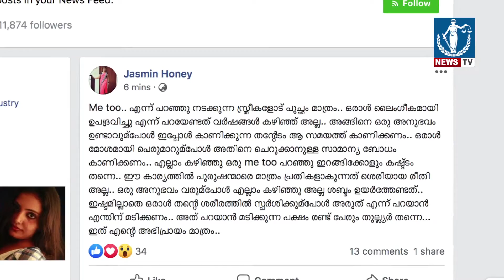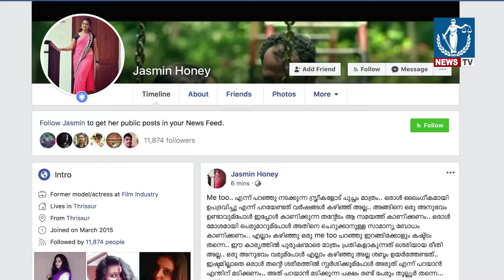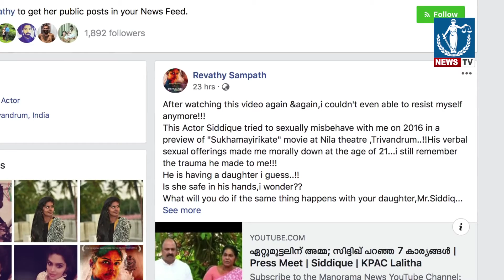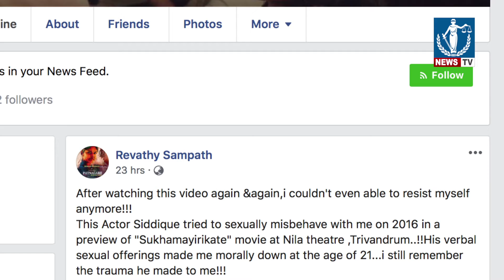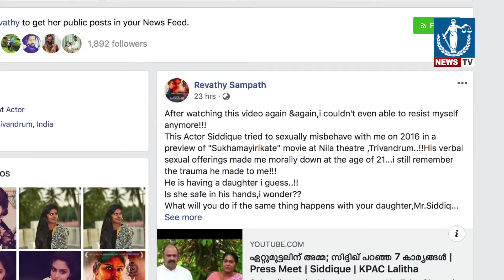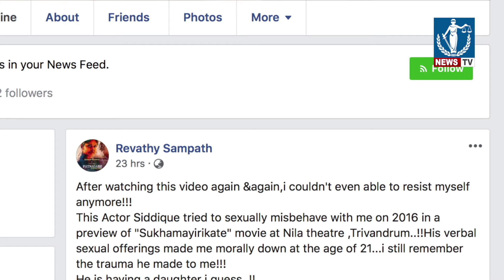മീ ടൂ എന്ന് പറഞ്ഞു നടക്കുന്ന സ്ത്രീകളോട് പുച്ഛം മാത്രം ; ജാസ്മിൻ ഹണി